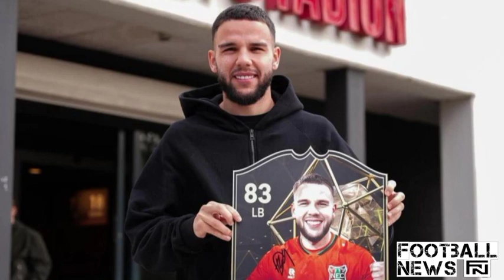BERITA TERBARU TIMNAS INDONESIA!! HARI INI SENIN 13 MEI 2024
Konten YouTube Timnas Indonesia menampilkan beragam materi, mulai dari cuplikan pertandingan dan highlight, wawancara dengan pemain dan pelatih, latihan, hingga berita terbaru seputar timnas. Selain itu, ada juga video tentang kegiatan di luar lapangan, seperti kunjungan ke sekolah atau kegiatan amal, yang memberikan pandangan mendalam tentang kehidupan dan aktivitas di balik layar timnas Indonesia.